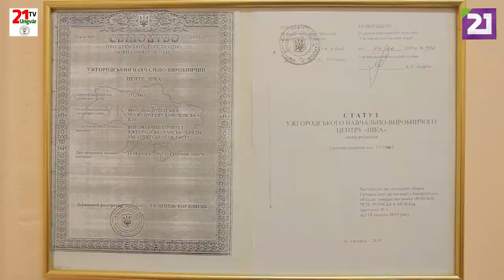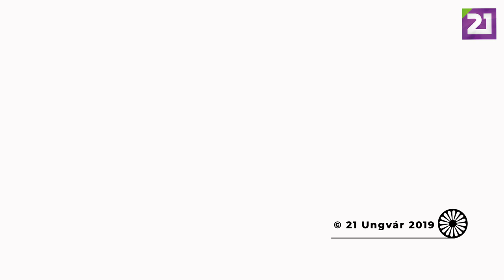TV21 UNGVÁR - ROMA SZÓ. 29. ADÁS - NIKA (2019.10.18.)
A Roma Szó soron következő adásában megismerkedhetünk az ungvári roma fiatalok szakképzésével foglalkozó NIKA Oktatási Központ hétköznapjaival, oktatási folyamatával valamint tehetséges diákjaival. Tartsanak velünk!